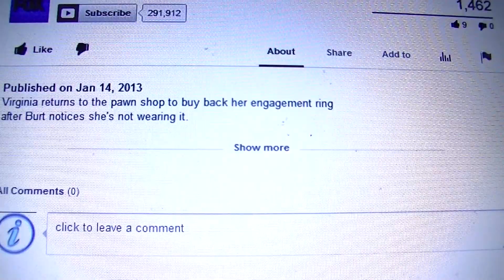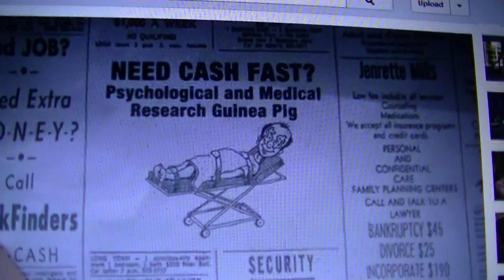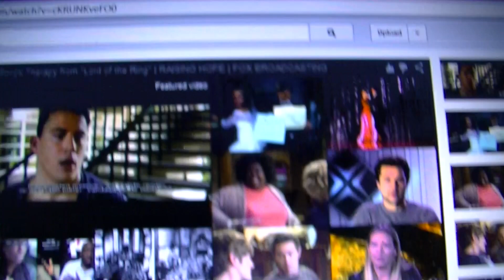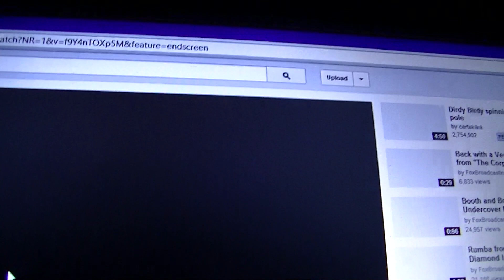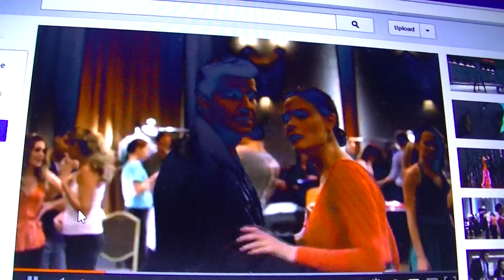Bills, Bills Not Paid- All Rings Are Gone-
Men have lied to me and gave me fake rings for free sex and it's not happening ever again-I don't believe in fornication and I strongly think u should consider banning together and cutting all men who refuse to marry women out of sex totally no more freebies based on some fraud trying to convince us they love us but if they did they would of married us in the first place?